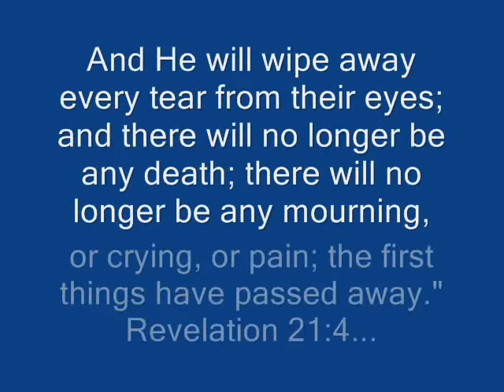candz memory.wmv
candice